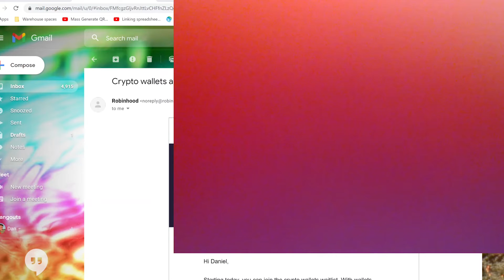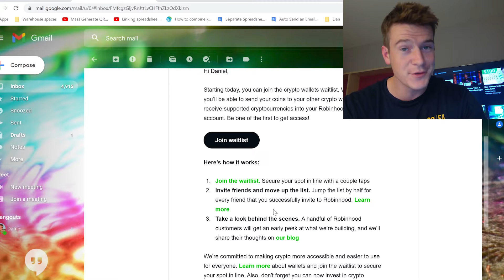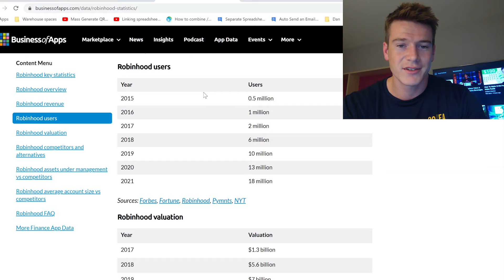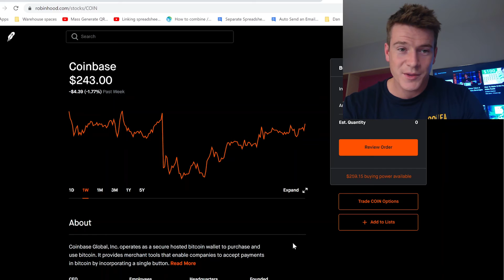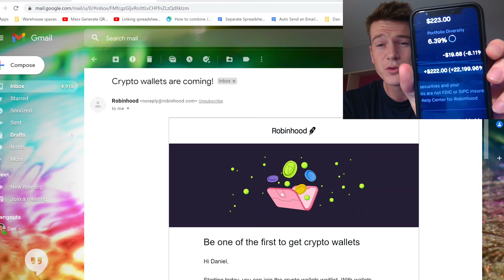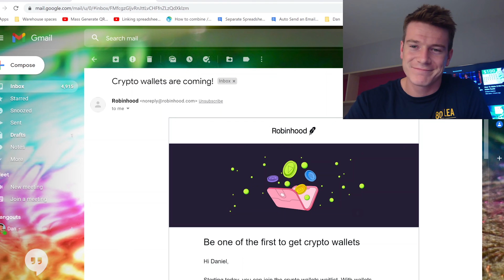Robinhood Crypto Wallets Are Coming! When? What's next for Robinhood? | 2021 HOOD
Wassup! So Robinhood... They came in clutch back in the day with zero $ comission/free stock trading and now they are catching up to compete with the big Crypto dogs! Coinbase should be scared. Robinhood's user interface is sooo slick and looks great, and is a reason why so many millenials love it. Not your crypto, not your keys will not apply to Robinhood soon! This was the biggest problem for all us crypto investors.
Exciting news!

See below for links to sign up for stock/crypto exchanges, it helps me out and helps you out! Also, it's good to have a few exchanges in case one goes down in peak trading hours and for different coin access.

Voyageur: Deposit & trade $100 to get started and get $25 with link below (25% instantaneous return!)

BlockFi: Deposit $100 to get started and get $10 with link below (10% instantaneous return!)

Crypto.com:  Sign up for Crypto and we both get $25!

Coinbase: Deposit $100 to get started and get $10 with link below (10% instantaneous return!)

STOCK APPS
Invest consistently and easily with M1 Finance

Use the link below for Webull and a chance to win 2 free stocks! Value could be up to $1600!

Use link below for Robinhood and a chance to win 1 free stock!

Thanks!